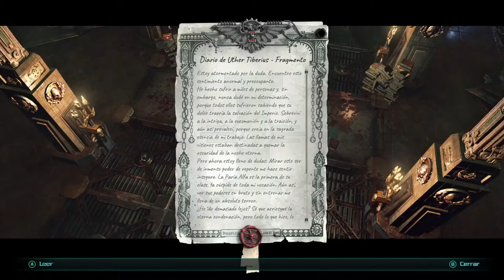Warhammer 40k Inquisitor Martyr | la paria alfa |#14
Entra en el Sector Caligari infestado de Caos y purga a los impuros con los agentes más poderosos del Imperio del Hombre. Warhammer 40,000: Inquisidor - Martyr es un sombrío RPG de acción que presenta múltiples clases de la Inquisición que llevarán a cabo la voluntad del Emperador.
Warhammer 40.000 Inquisitor Martyr | Gameplay Español |
● Plataforma : Xbox One X, PC, PS4
Si quieres apoyar al canal compra los juegos con mi enlace en instant gaming: